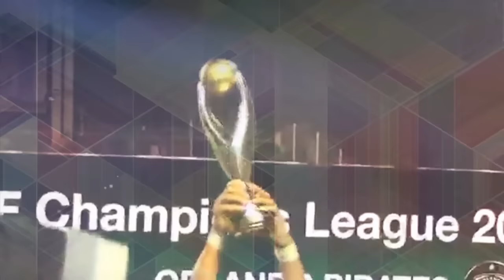"الوطن" تستطلع آراء أهالي شارع "طهران" بالدقي عن الأزمة بين السعودية وإيران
حوار: مها طايع

جريدة الوطن
جريدة يومية مستقلة